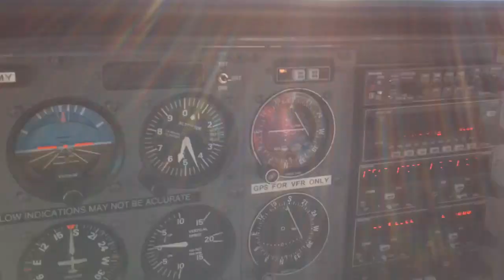Sleeping in the plane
Good food plus being tired, plus relatively flat terrain = passengers nodding off